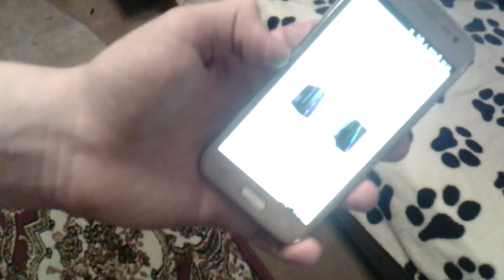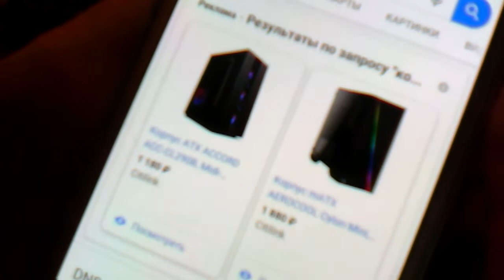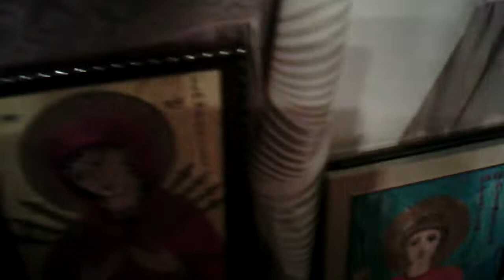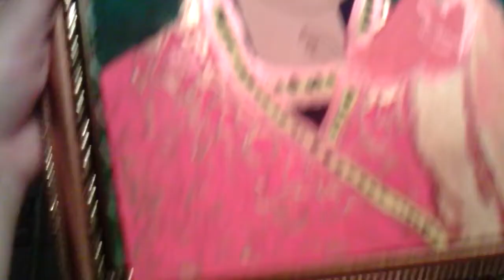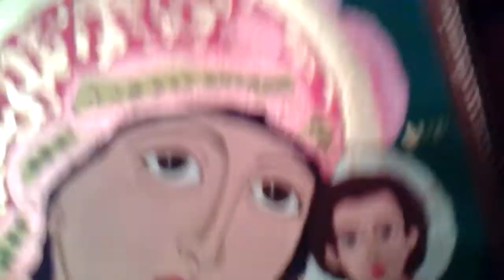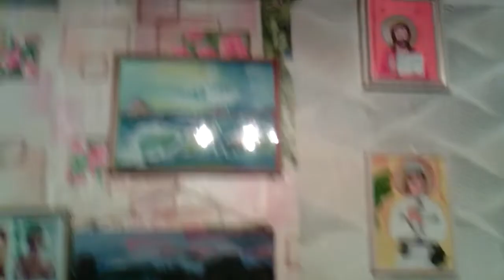Жизненная жизнь!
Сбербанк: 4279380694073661